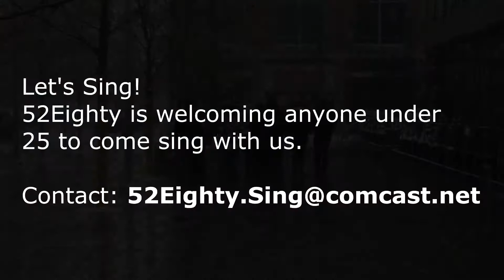52Eighty Youth Chorus Let's Sing!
Acapella at its finest. Young kids singing!